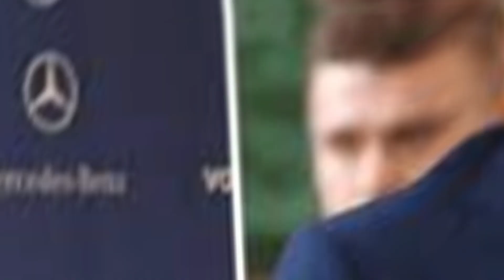KILALANIN ANG MGA BABAE SA BUHAY NG RUSSIAN PRESIDENT VLADIMIR PUTIN!